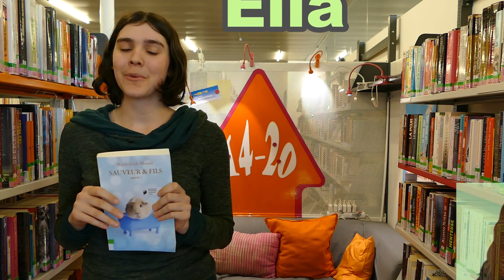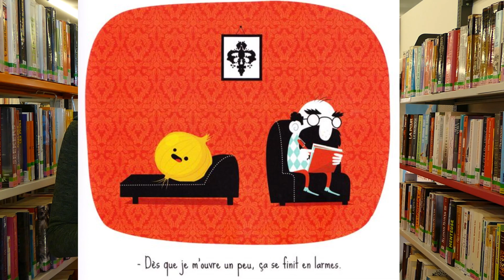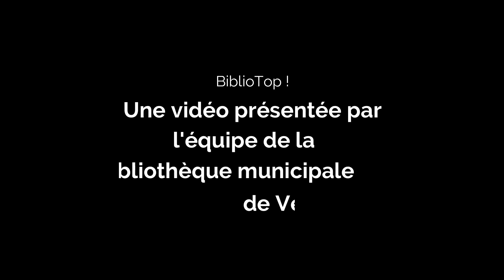Bibliotop : Elia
Gros coup de coeur d'Elia (et de toute sa famille !) pour Sauveur et fils de Marie-Aude Murail.